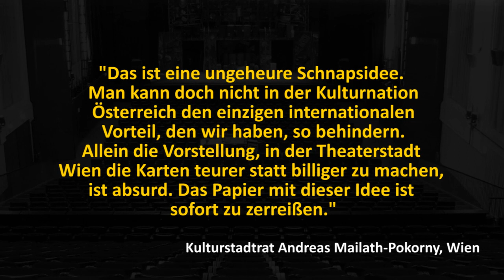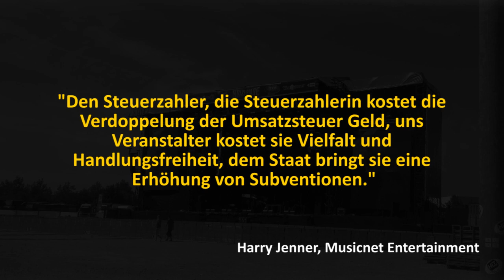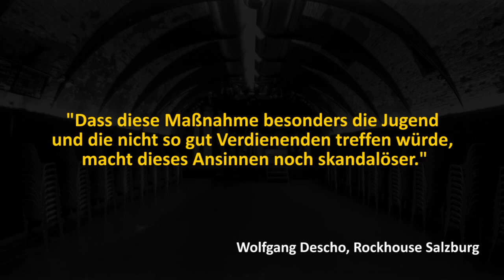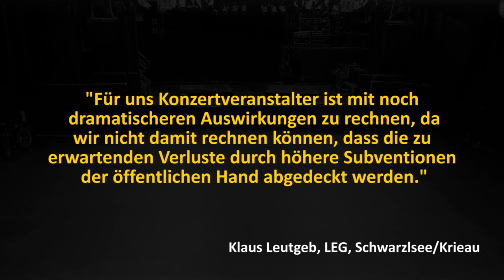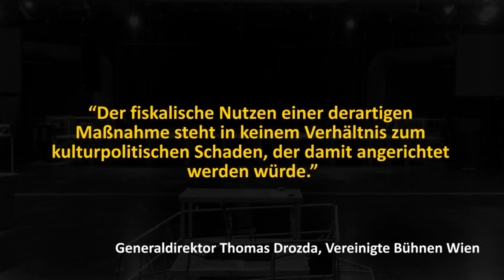Nein zur Ticketsteuer!